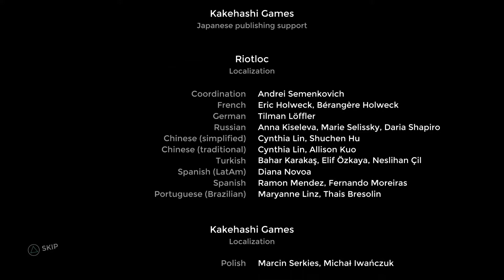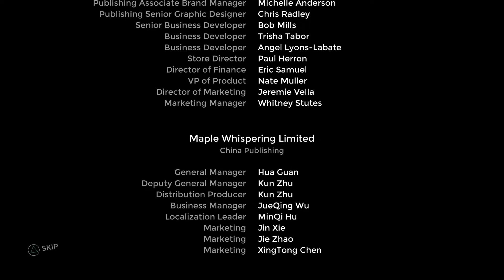one step from eden - reva - pacifist ending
one of the best games i've played in the last couple of years.

i think this is considered the good ending?